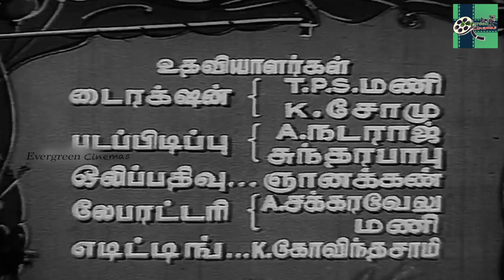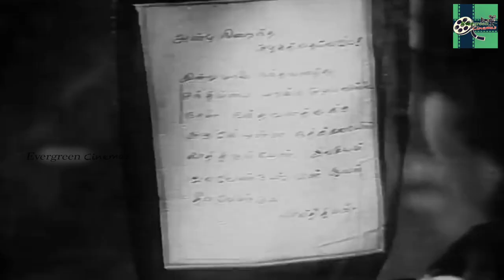Manthiri Kumari Movie Full HD | M. G. Ramachandran | M. N. Nambiar | Madhuri Devi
Manthiri Kumari (transl. The Minister's Daughter) is a 1950 Indian Tamil-language historical fiction film directed by Ellis R. Dungan and starring M. G. Ramachandran, M. N. Nambiar.

Actor :
M. G. Ramachandar as Veera Mohan
M. N. Nambiar as Rajaguru
S. A. Natarajan as Parthiban
C. V. Nayagam
Sivasooriyan as King
K. V. Srinivasan
A. Karunanidhi as Bhoopalam
Soundar
Female cast
Madhuri Devi as Amudhavalli
Sakunthala as Jeevarekha
K. S. Angamuthu
Muthulakshmi as Karpagam
Dance
Lalitha-Padmini
Ragini
Kumari Kamala
Kumari Vanaja